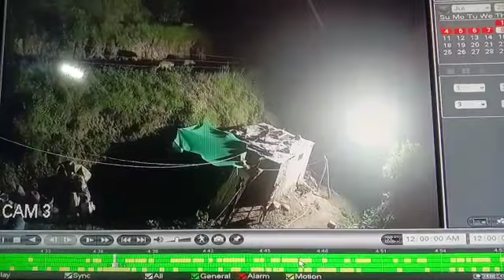Three Leopards captured on CCTV in a residential area of Pithoragarh, Uttarakhand 😲😱😱🐯🐅🐅